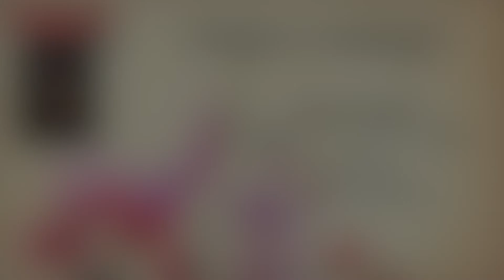feeling off and lots of laundry to fold | VLOG | Laura Felicia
Thank you guys for taking the time to watch my videos! Your support means a lot to me, it really does.

Editing Software I Used:
iMove